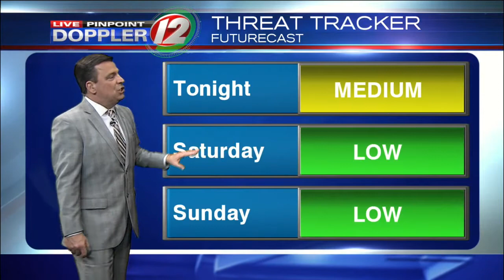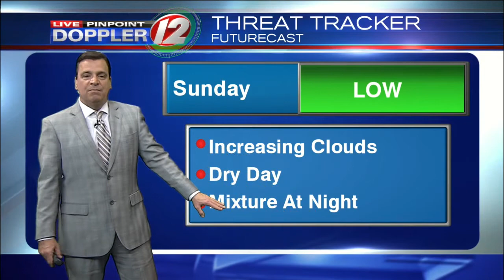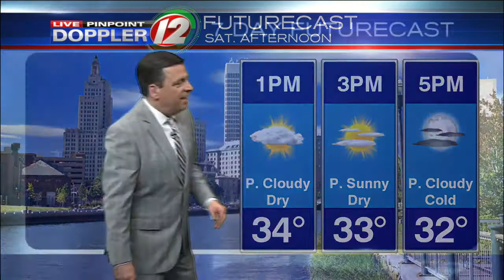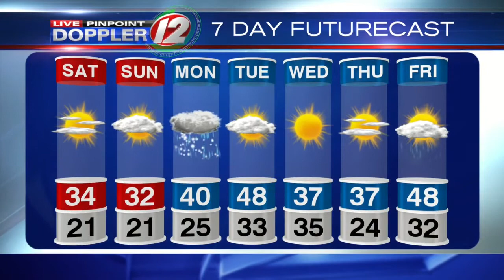LIve Pinpoint Doppler 12 Futurecast